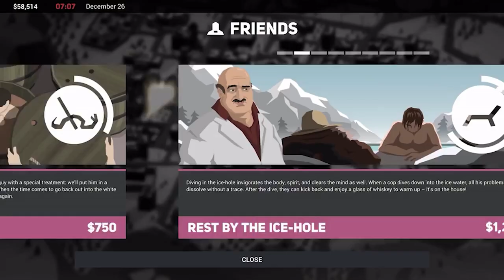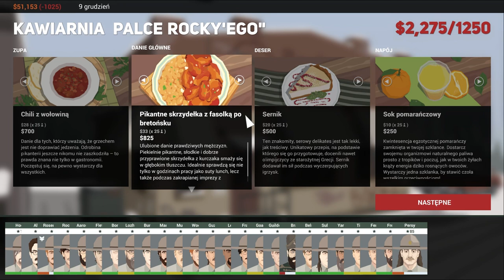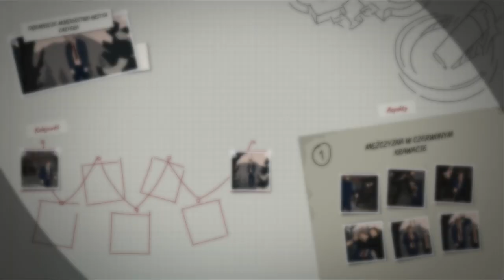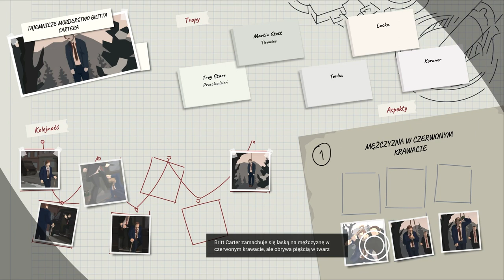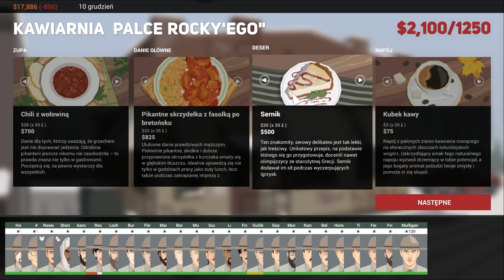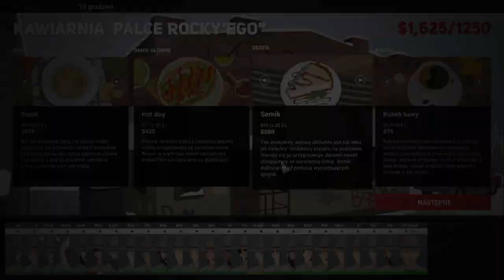Zagrajmy w This is The Police 2 odc 12 - Konkurent pokonany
W tym odcinku Carter spotyka się z Jackiem.